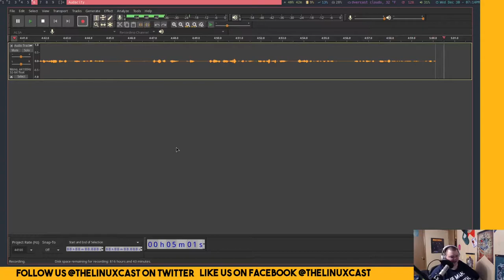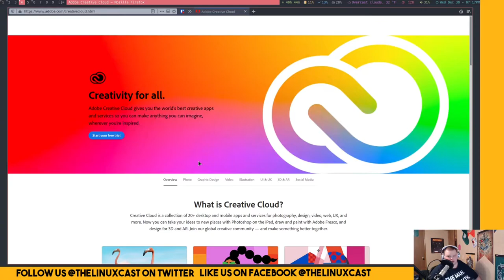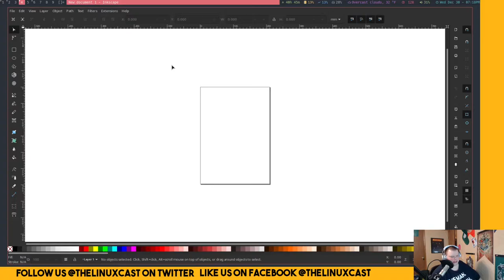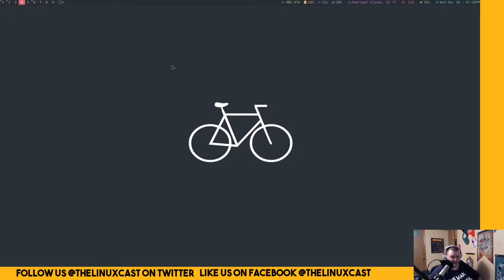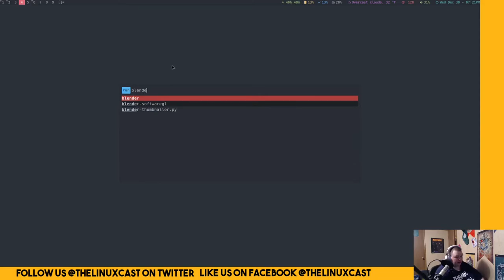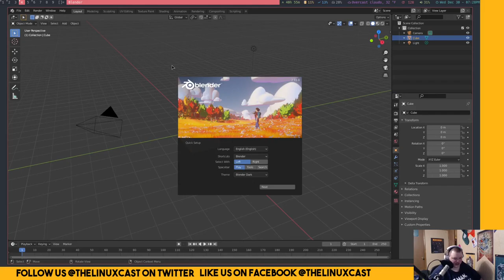Adobe is Holding Linux Back -- And We Have No Real Alternatives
Adobe makes fine, but closed source, software for Windows and Mac OS. The alternatives on Linux just don't cut it, and that's what is truly holding Linux back on the desktop.